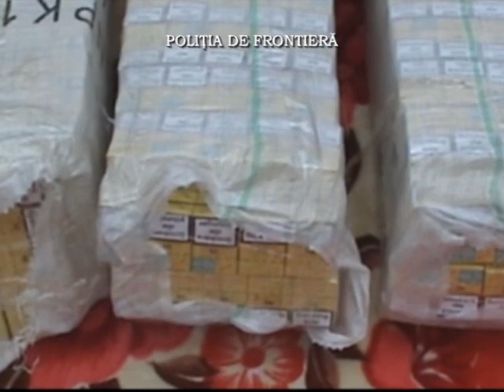Focuri de arma, urmariri in trafic, sase persoane depistate si 18.000 pachete tigari confiscate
Politistii de frontiera din cadrul I.T.P.F. Sighetu Marmatiei au depistat, in ultimele 24 de ore, sase cetateni romani care incercau sa introduca ilegal pe teritoriul Romaniei, peste 18.000 pachete tigari.
Intreaga cantitate de tigari, in valoare de aproximativ 30.000 de euro, a fost ridicata in vederea confiscarii, iar doua autoturisme au fost indisponibilizate la sediile Politiei de Frontiera.
In cadrul unei actiuni, pentru retinerea unui conducator auto care nu s-a supus somatiilor si care a spart blocajul anti-pneu al politistilor de frontiera, s-a folosit armamentul din dotare, fiind trase cinci focuri de avertisment in plan vertical, conform procedurilor legale.